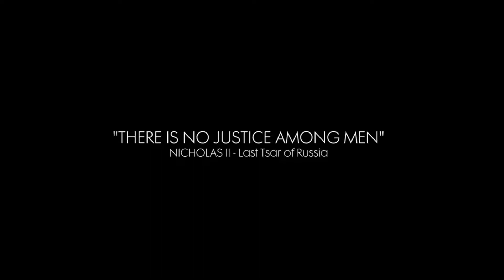Battlefield 1 - In The Name of The Tsar - E3 teaser